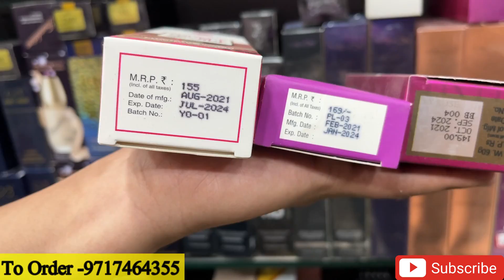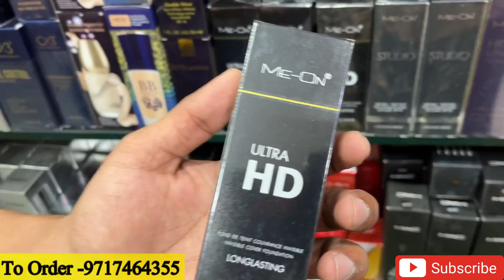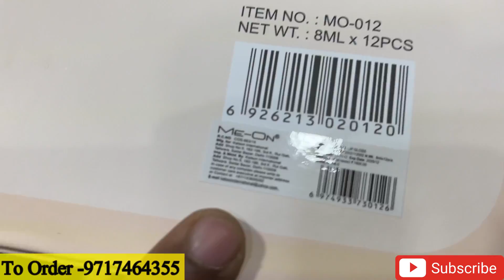Branded Cosmetic Wholesale in Delhi | KING COSMETIC | Discount 80% - 90% | Imported Cosmetic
Branded Cosmetic Wholesale in Delhi | KING COSMETIC | Discount 50% - 90% | Imported Cosmetic |

Hello Everyone in today video i am going to Sadar bazar to show you lot items with minimum discount of 50%
King Cosmetics
Shop No.3
2nd Floor, Gali Post Office,

king cosmetic
bridal tessal
arjun store
arjun cosmetic
cheapest cosmetic wholesale market
imported cosmetics wholesale in delh
cosmetics online shopping with discount
cheapest makeup products online
beauty products online offers
local makeup brands in india
cheap makeup products for beginners
cheap makeup brands
low price makeup brands in india
luxury cosmetic brands in india
professional cosmetic kit
professional makeup kit online
professional makeup kit price
professional makeup kit for sale
professional makeup kit list
professional makeup kit box
full professional makeup kit price
best makeup kit in india with price
branded cosmetics wholesale india
delhi cosmetic item,beauty products wholesale market in delhi
cheapest cosmetic wholesale market in india
wholesale cosmetics shops in sadar bazar delhi
cosmetic wholesale market in sadar bazar delhi
cosmetic shop delhi
cosmetic wholesaler near me
cosmetic wholesale market near me
cosmetic shop in sadar bazar gurgaon
cheapest cosmetics wholesale market in india